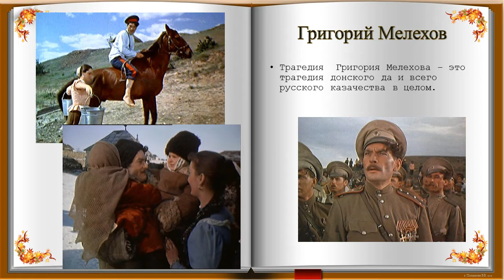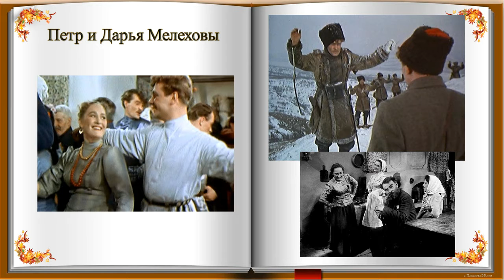Ольцонова Байрта Анатольевна М А Шолохов Тихий Дон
Буктрейлер на Международный заочный конкурс "Узнай Россию. Донское слово".